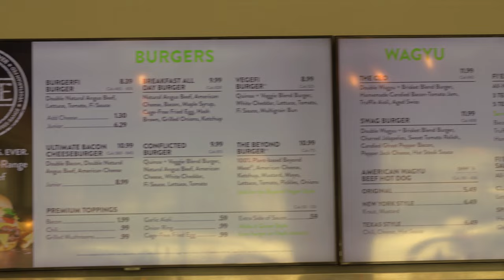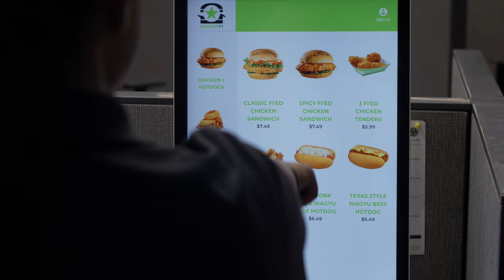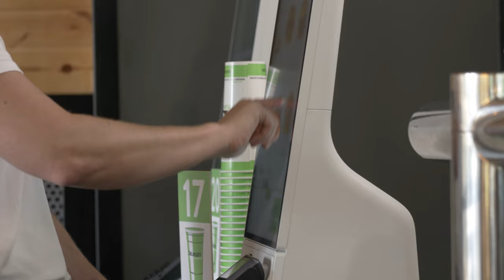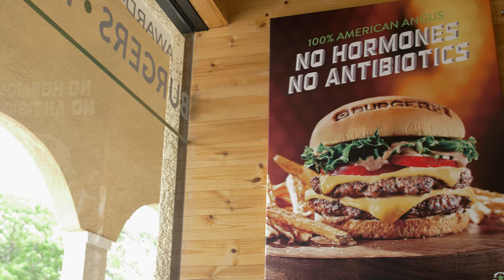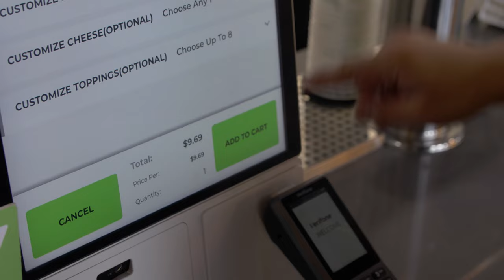BurgerFi Increases Average Ticket by 18.5% with the Samsung Kiosk Powered by GRUBBRR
BurgerFi is a better burger franchise specializing in fresh, quality food. In an effort to modernize and keep up with consumer demands, BurgerFi searched for digital solutions to power their restaurants and landed on GRUBBRR, an industry leading provider of self-ordering technologies. In order to test the effectiveness of self-ordering technology to decrease operating costs, minimize the dependency on labor, increase revenue and provide customers with a better experience, BurgerFi and GRUBBRR deployed a pilot program at four different BurgerFi locations. Almost immediately, GRUBBRR has transformed the way customers order at BurgerFi. Customers now have an option to place their orders seamlessly without interacting with cashiers using GRUBBRR technology. This has freed up cashiers who can be reallocated to food production or enhance the customer service experience. The kiosks at BurgerFi account for 75% of total orders placed, with 52% of customers choosing an upsell to increase average ticket size by 18.5%. According to Karl, Chief Technical Officer at BurgerFi, “from an operator perspective, we like the upsell features of the kiosk. From a technology perspective, we like the ability to offer our entire menu, have real-time 86’ing tied into the POS, and enterprise control of multiple units.”